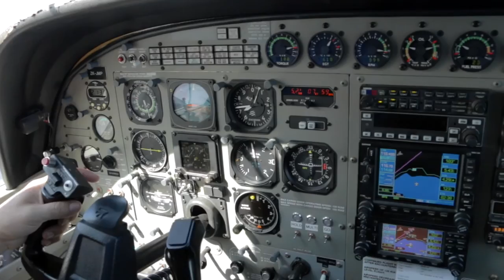SNEHA - 310117 - SNEHA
SNEHA - Taupo Tandem Skydiving Handy Cam - SNEHA